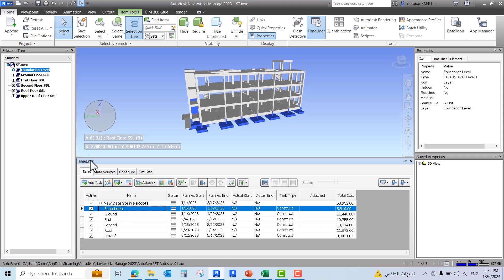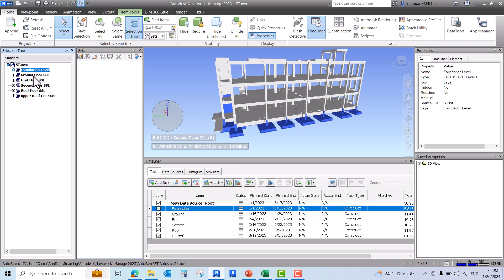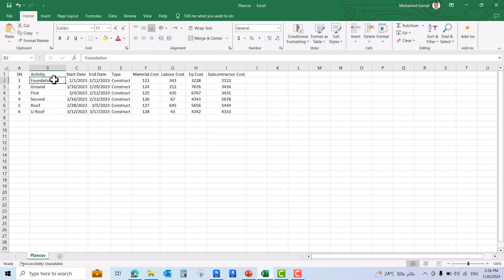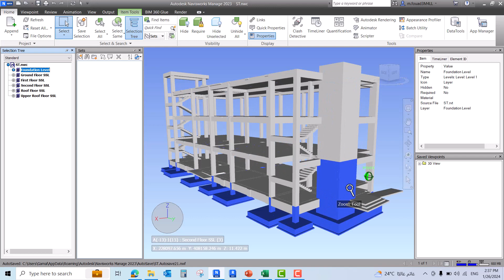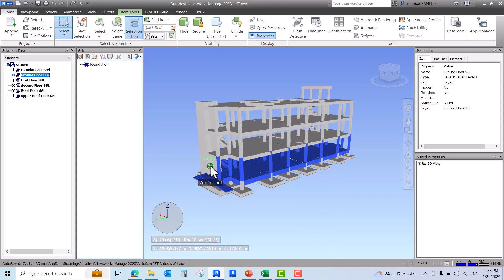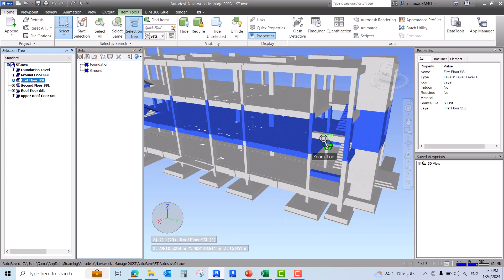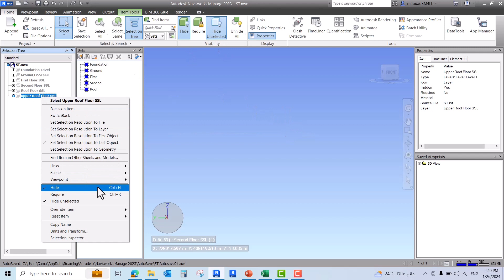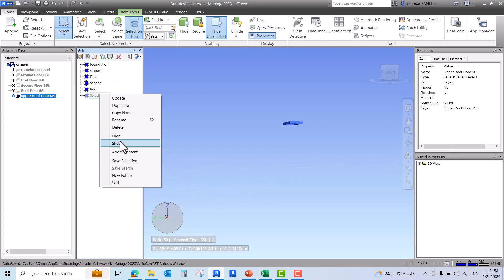Lecture 32 4D Workflow (Create Selection Sets for Timeliner)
4D Workflow (Create Selection Sets for Timeliner)